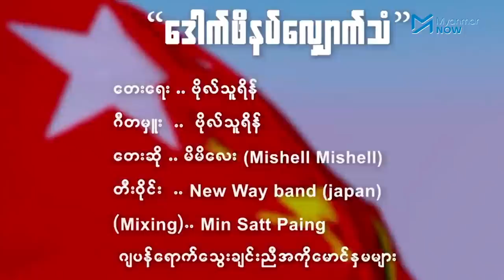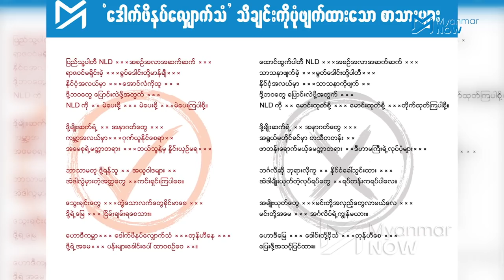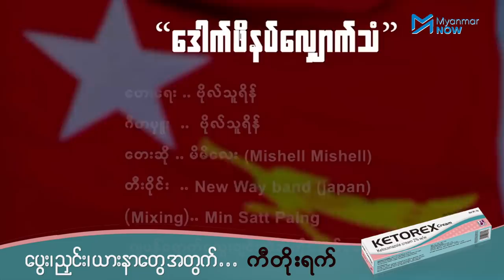NLD နှင့် ဒေါ်အောင်ဆန်းစုကြည်ကို ပုတ်ခတ်ပြီး ပြည်ခိုင်ဖြိုးမဲဆွယ်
ပြည်ထောင်စုကြံ့ခိုင်ရေးနှင့်ဖွံ့ဖြိုးရေးပါတီ၏ မဲဆွယ်ပွဲတစ်ခုတွင် အမျိုးသားဒီမိုကရေစီအဖွဲ့ချုပ်ပါတီဥက္ကဌဖြစ်သူ ဒေါ်အောင်ဆန်းစုကြည်ကို 'အင်္ဂလိပ်၏ ကျွန်မယား'၊ NLD ပါတီသည်လည်း 'သာသနာဖျက်ပါတီ' ဟု ဆိုသော လူမျိုးရေး၊ ဘာသာရေး၊ ပုဂ္ဂိုလ်ရေး ပုတ်ခတ်သည့် စကားလုံးများပါသည့် သီချင်းဖွင့်ကာ မဲဆွယ်သည့်အတွက် NLD ပါတီဝင်များက တရားစွဲဆိုထားကြောင်း သိရှိရသည်။

မန္တလေးတိုင်းဒေသကြီး မြင်းခြံခရိုင်၊ နွားထိုးကြီးမြို့နယ်အတွင်းရှိ ကျေးရွာများတွင် အောက်တိုဘာ ၂၅ ရက်တွင် ပြည်ခိုင်ဖြိုးပါတီဝန်းရံသူများက လူစုလူဝေးဖြင့် လှည့်လည်ရာတွင် NLD ပါတီ၏ အောင်နိုင်ရေးသီချင်းတစ်ပုဒ်ဖြစ်သည့် 'ဒေါက်ဖိနပ်လျှောက်သံ' သီချင်းမှ စာသားများနေရာတွင် အထက်ပါစာသားများဖြင့် အစားထိုးသီဆိုထားသည့် သီချင်းကို ဖွင့်လှစ်ခဲ့ခြင်းဖြစ်သည်။